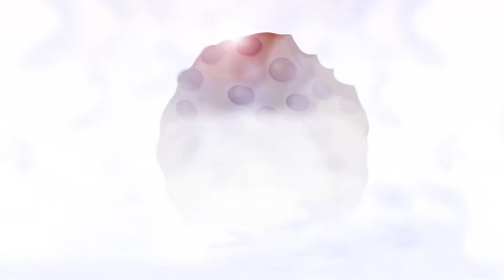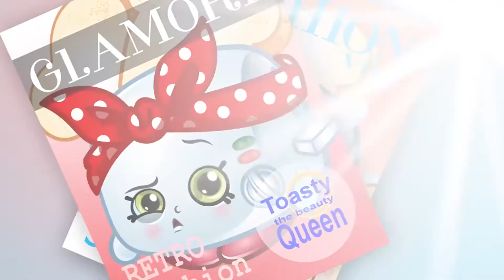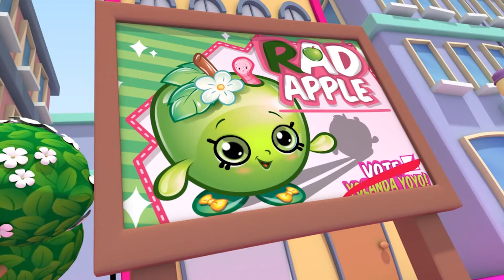SHOPKINS SHOPVILLE CARTOON SPECIAL COMPILATION | ORANGE OVERLOAD | Kids Movies | Shopkins Episodes